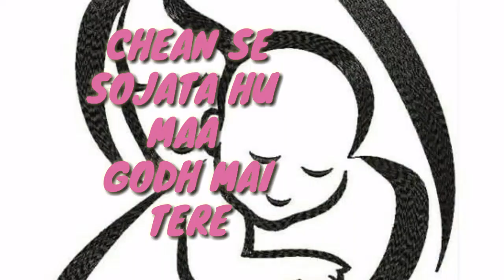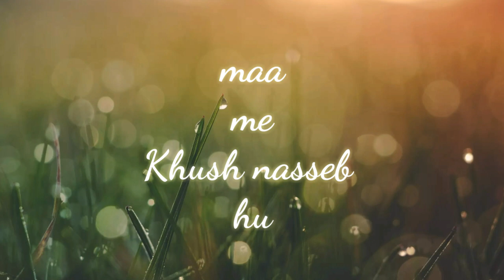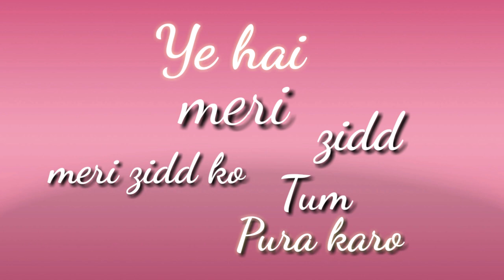MAA || Manish ft. NIKKI a.k.a nick (lyrical video)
Artist : Manish ft. NIKKI a.k.a nick
Lyrics : NIKKI a.k.a nick
Rap part : NIKKI a.k.a nick
Mix & master : manish
Composer : NIKKI a.k.a nick
Video : NIKKI a.k.a nick

Heat vibes presents new lovely track for all the mothers in the world

Share us,  support us,  like us